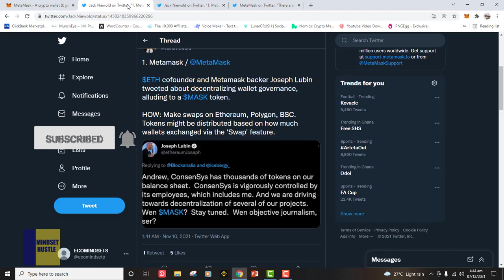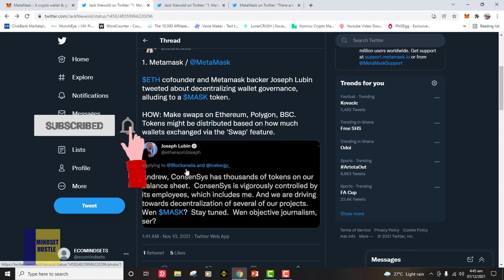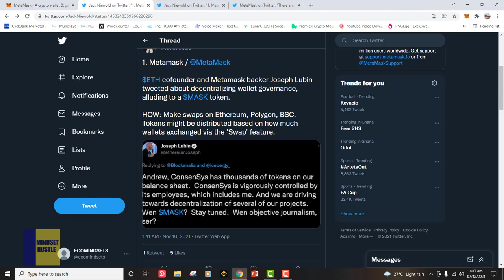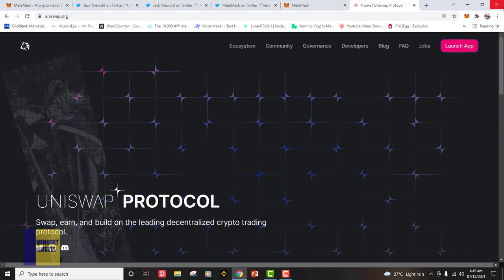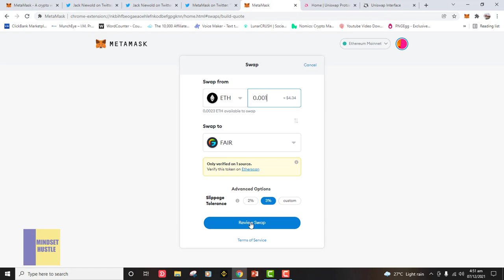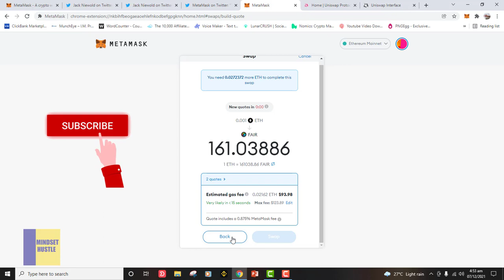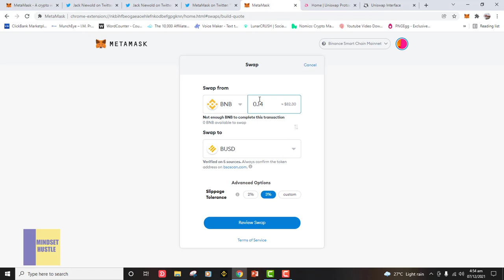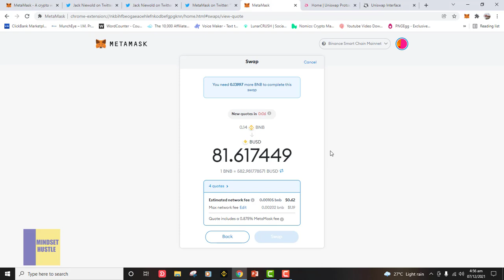Mega MetaMask Airdrop | how to get metamask airdrop | metamask wallet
In this video, I show you how to get qualified for the potential metamask airdrop.

How to buy new crypto tokens on Uniswap before they go to the moon. Uniswap and MetaMask Tutorial

⇻ S U B S C R IB E

DO NOT TRADE OR INVEST ON THE BASIS OF THE ANALYSIS PROVIDED ON THIS CHANNEL.